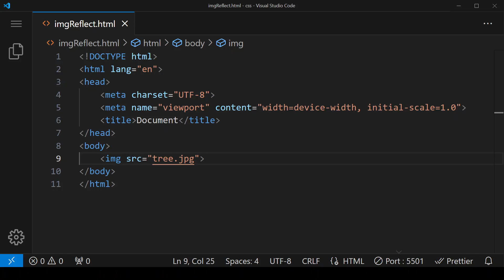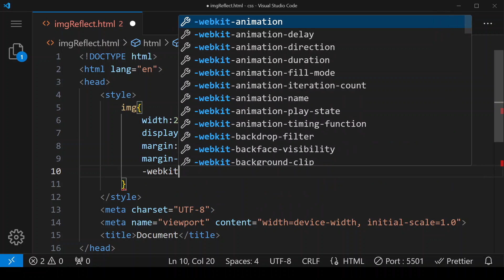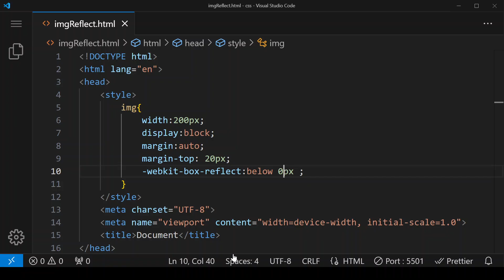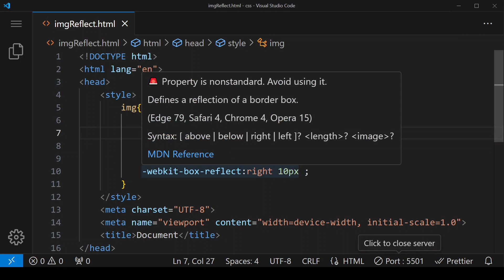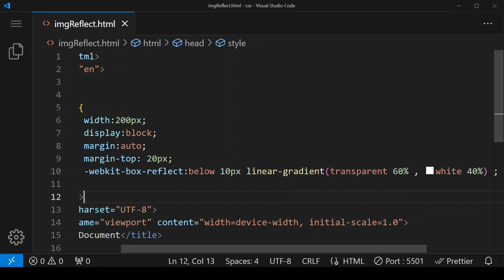image Reflection in CSS